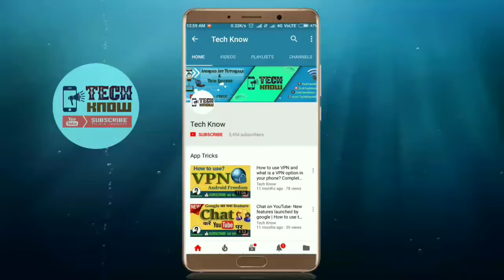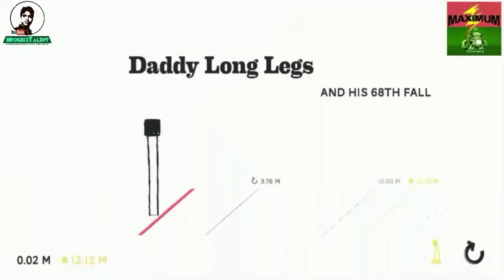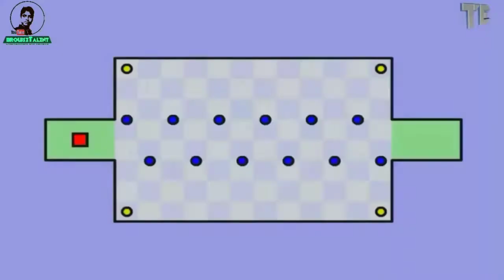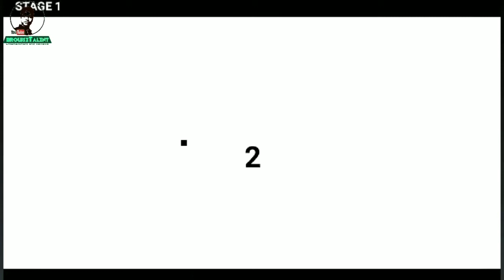Top 10 Hardest Android Games of 2018 | HARD TO WIN | by Tech Know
Top 10 Android Hardest Games of the year
Category-HARD TO WIN

About Us:-
   Tech Know is an AppTech & Review Channel, describing all the rules, tricks and hacks for Android Apps and Smartphone.
   We Update Videos about new innovative & wonderful Apps, Reviews of digital tools and Weekly App tech News.

Tech Know 2.0